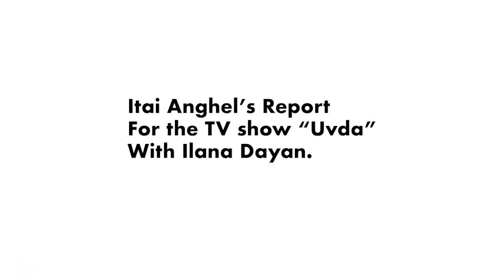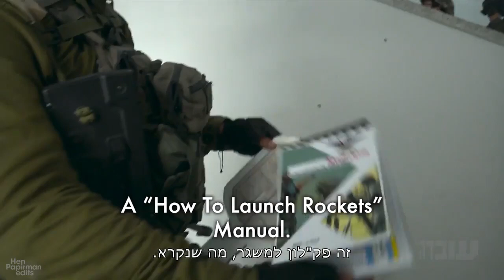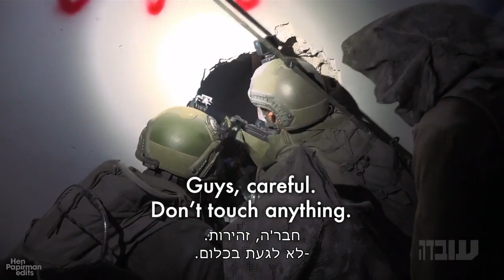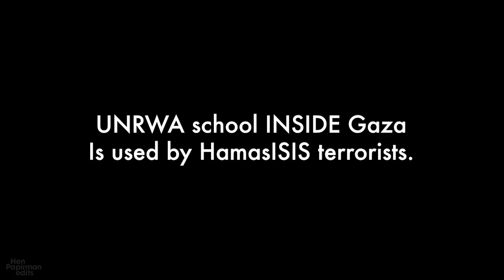This UN school in Gaza was not only used for studying: IDF find weapons, bombs hidden inside (Uvda)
(Video editing and translation by Hen Papirman)

Related videos about Hamas:

Son of Hamas founder: when Hamas rules ends, the Palestinians will thank Israel for their liberation

Hamas shooting Palestinian civilians with white flags trying to leave the combat zone and move south in Gaza

On BBC Arabic, Gazan woman blames “the bastards at Hamas” for the war, is silenced and taken away

Russian-state television RT Arabic, invited by Hamas to view Gaza tunnels; some terrorists wearing IDF uniforms

Misfired rocket from Gaza aimed at Israel yesterday hits a Palestinian village in the West Bank

Palestinian media: Palestinians execute two local men this evening in the West Bank city of Tulkarem

An arsenal of weapons kept by Hamas under Shifa hospital (As hardly shown by the BBC)

Hamas leaders are living in luxury at the Four Seasons Hotel in Qatar while people in Gaza suffer

Hamas leaders in Qatar – the recent host of the World Cup – warmly welcoming the Iranian foreign minister on Friday evening who flew into congratulate them on their Oct 7 mass murder

Israel did exactly as the world asked and left Gaza in 2005 (after Jews had lived there for most of the last 3000 years). It got 18 years of rocket attacks on civilians in return

UN: Hamas came at gunpoint yesterday to steal the food and supplies meant for Gaza’s civilians